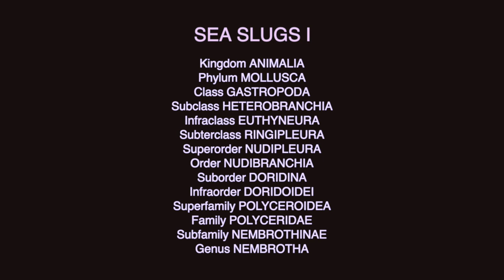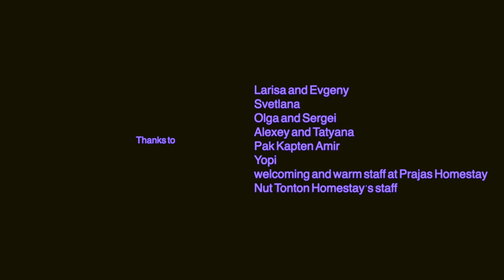Sea Slugs I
Part I. Amazing colorful world of sea slugs. In the first episode I showed some members of genus Nembrotha (1:35 - Nembrotha chamberlaini, 3:49 - Nembrotha cristata, 6:20 - Nembrotha kubaryana, 8:55 - Nembrotha lineolata, 9:18 - Nembrotha milleri and 0:21 - Nembrotha yonowae). In the second - I'll show some members of genus Tambja, Roboastra, Notodoris, Hexabranchus and Tyrannodoris. Filmed in Raja Ampat, West Papua, Indonesia in November 2018.
Kingdom - Animalia
Phylum - Mollusca
Class - Gastropoda
Subclass - Heterobranchia
Infraclass - Euthyneura
Subterclass - Ringipleura
Superorder - Nudipleura
Order - Nudibranchia
Suborder - Doridina
Infraorder - Doridoidei
Superfamily - Polyceroidea
Family - Polyceridae
Subfamily - Nembrothinae
Genus - Nembrotha

Read more -